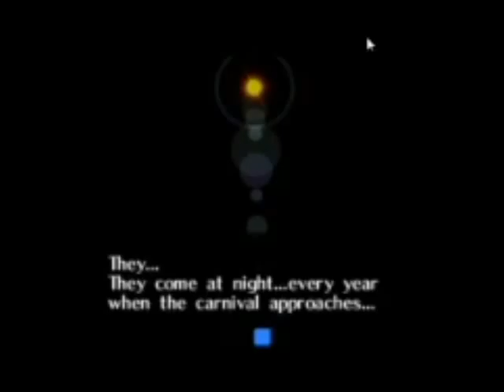Epona & Healing Mikau! (The Legend of Zelda: Majora's Mask)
The Legend of Zelda: Majora's Mask (ゼルダの伝説 ムジュラの仮面 Zeruda no Densetsu Mujura no Kamen?) is the sixth installment in the Legend of Zelda series and the second and final installment to be released on the Nintendo 64. It was released in Japan on April 27, 2000, in Canada and the United States on October 24, 2000, and in Europe on November 17, 2000. The game is one of the most successful Zelda games, selling approximately 314,000 copies during its first week of sales in Japan and more than three million copies sold in total.

The game features an unusual storyline for a Zelda title. Rather than the setting being Hyrule as it is in most Zelda games, Link finds himself in the land of Termina, a parallel world to Hyrule, featuring many characters physically identical to characters from Ocarina of Time. A mysterious mask known as Majora's Mask has been stolen by a mischievous imp known as the Skull Kid, and is being used to summon the Moon to destroy the entire land of Termina. Link must stop the destruction within three days. Due to this apocalyptic looming urgency and the recurring theme of death, as well as the slightly spookier designs featured throughout the game (eg. the moon, the mask faces), many gamers consider Majora's Mask to be an overall dark game. Some also derive this darker aspect from the prominence of the number 4 -- major locations, temples, masks, bosses, etc -- and that the Japanese word for four (四 shi) is a homophone for death (死 shi) with the modern Japanese use of yon reading for cardinal numbers.

Unlike Ocarina of Time, Majora's Mask requires the use of the Expansion Pak, allowing for a higher polygon count, resulting in improved graphics. Although well-received by critics -- who praised its graphical improvements and a more original story compared to its direct predecessor -- it was commonly remarked that the game's darker atmosphere and time-based gameplay would have less general appeal than Ocarina of Time; indeed, Majora's Mask never outsold it.